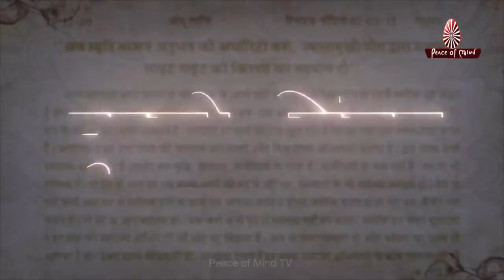आज की मुरली का सार 03-09-2021 | Aaj Ki Murli Ka Saar | BK Murli Chintan By Bk Suraj | Murli Essence